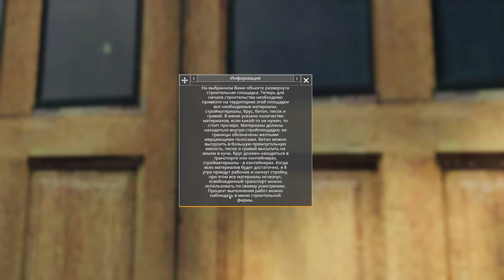РЫБХОЗ - ОБНОВЛЕНИЕ ЗОЛОТОГО КОЛОСА - FARMING SIMULATOR 19